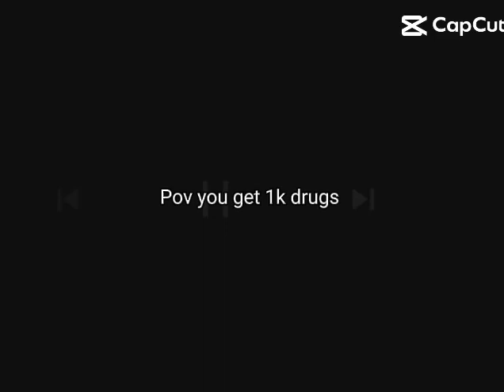if you got drugs